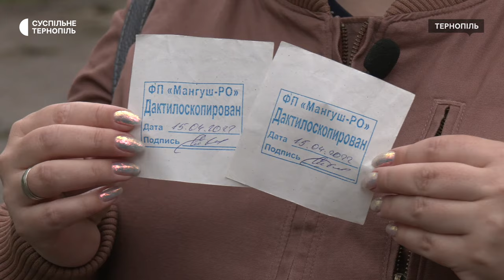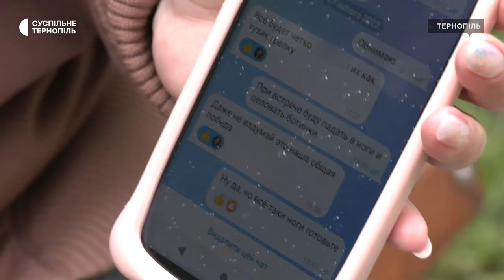Історія маріупольки, яка пережила два місяці окупації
Переселенка з Маріуполя Ірина Кир’янова два місяці провела в окупованому місті. В її будинок влучила міна, оперував жінку рятувальник без анестезії та антибіотиків. Ірина з матір’ю пройшли російську фільтрацію та майже місяць виїжджали до Запоріжжя. Тепер жінка живе в Тернополі, тут досі проходить реабілітацію. Свою історію розповіла Суспільному.